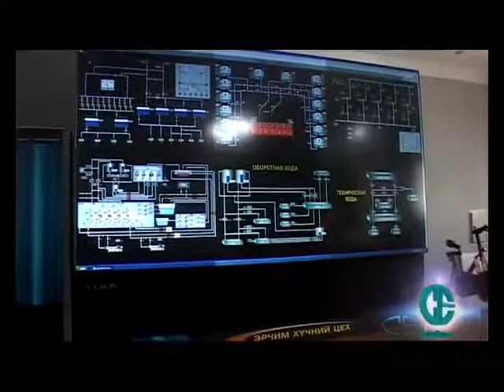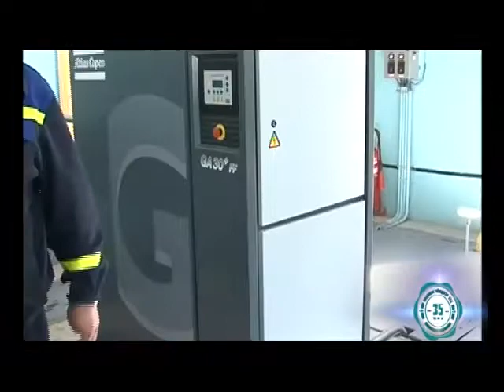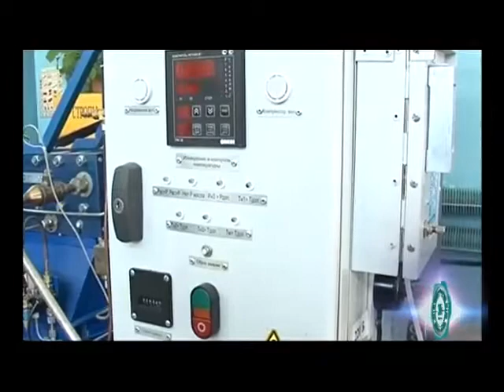10 Erchim hychnii tseh